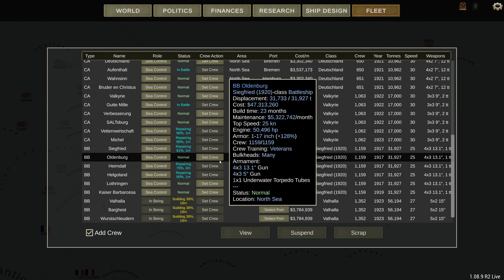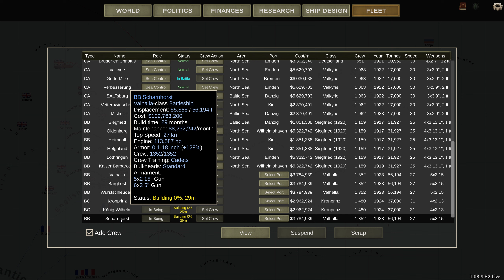Schlachtkreuzer - Episode 18 - The Salty Saga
Sitting in between our planned but not actually designed yet super cruisers with 11" guns and the under construction battleships with 15's this Large Cruiser will hopefully fulfil a niche role sinking enemy cruisers and threatening convoys in the Atlantic.

A new campaign! 1920 start date with the random AI personalities and on Legendary difficulty. As an extra challenge I'm starting with an AI generated fleet so expect some salty language. I can refit ships if I want but replacing ships isn't allowed until I get a new hull, meaning I'm going to have to fight the French using the dreadful rubbish the AI made...

Captain of the 1st Company: Treefrog
Veteran Sergeants: 1stplaceonion, LCG Canyon, Welshy
Sergeant: Jackie, Twitchyknees, Alerik Rahl
Battle Siblings: Jacky Chan, nagebenfro, scurvekano, Cpt Graftin, Icd, Iroey, Zadrias.